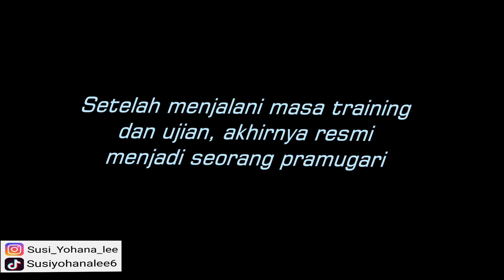Journey of Susi Yohana Lee | FLIGHT ATTENDANT | PRAMUGARI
hai guys,
ini story dan foto-foto saya bersama batik air selama 2 tahun,
di start saya mulai training sebagai initial sampai saya lulus dan sah menjaga seorang pramugari dan bekerja sebagai seorang pramugari di batik air.
jangan lupa dilike dan nyalakan notifikasinya ya, agar kalian tidak ketinggalan video-video terbaru dari saya.